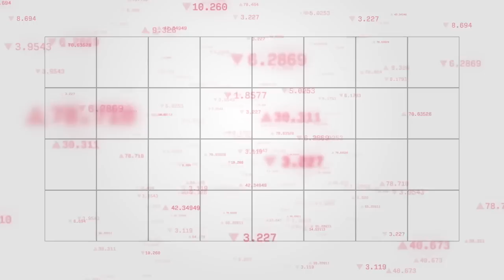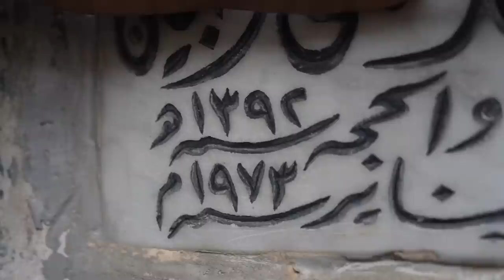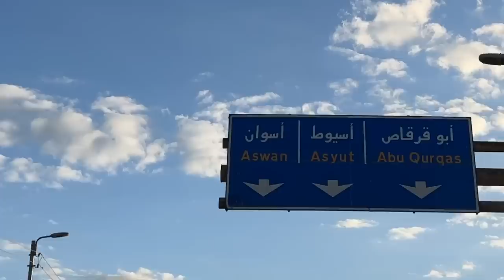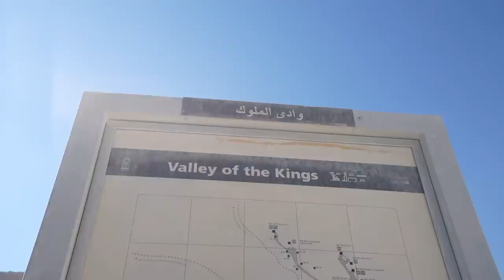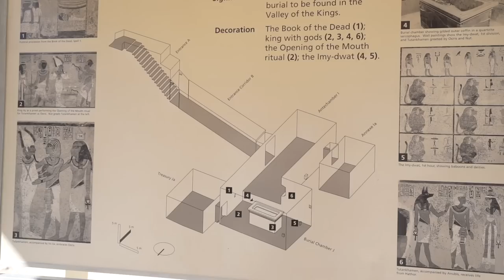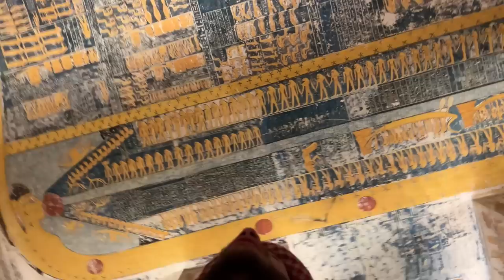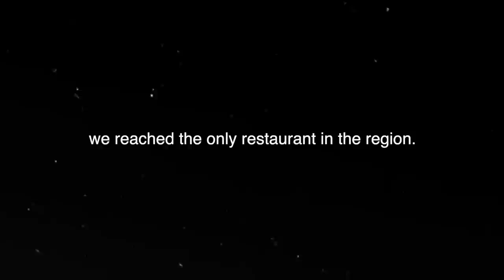Egypt's giant cemeteries - The Cities of the Dead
This is the first "side quest" of Project Africa. Unlike the normal episodes of the series, I go one step further in my deep exploration of the countries I visit. In this video:
- I explore and make sense of Cairo's Garbage City, which has developed the most efficient recycling system in the world
- I get to know Egyptian Coptic Christians and understand their fascinating culture.
- I visit the largest church in the Middle East, the Monastery of Saint Simon.
- I meet a man who was born and raised in one of the largest cemeteries on earth, Al-Qarafa.
- I witness the most scenic cemetery out there, Zawwiyyet Al-Mayiteen.
- I learn a lot about ancient Egyptian's beliefs about death through their monumental structures and art.
- And most importantly, I deal with grief for the first time and find meaning behind it.

Drone Footage by the awesome  @AhmedElbadawy1 Go give him a follow, I love his content.

Last song I used is 'Snowfall' by Scott Buckley - released under CC-BY 4.0.

Chapters in the video:
0:00 Intro
1:26 The Garbage City of Cairo
2:23 The Zabaleen
5:42 How people survive here
7:10 Egypt’s Trash Crisis
7:30 The fight for education
8:40 Egypt’s economic crisis
9:21 The Coptic Christians
9:51 The Cave Church
10:37 An unexpected funeral
11:47 A gigantic cemetery
13:15 The man from the cemetery
14:47 The tomb of the grandfather
15:47 The most scenic cemetery on earth
17:16 Few thoughts about death
18:31 Miguel’s death
20:17 Grief
21:59 Luxor
22:59 Ancient Egypt’s death beliefs
24:52 Looking back
26:30 Understanding the gap
27:08 An Ode to Miguel
30:22 The sign